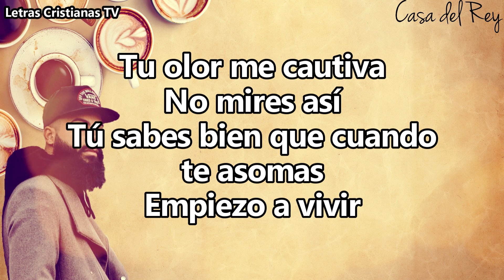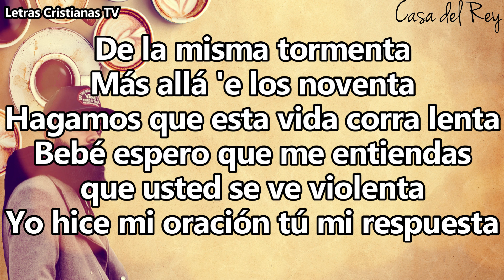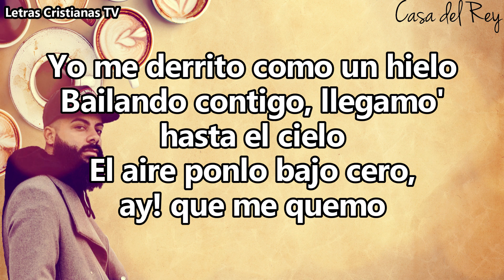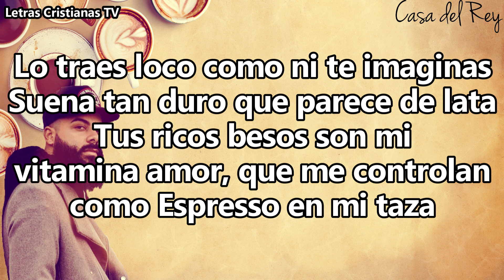Jay Kalyl : ESPRESSO | Karaoke (Pista con letra)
Pista con letra de Jay Kalyl : ESPRESSO | Karaoke

Si quieren más video lyrics  y karaokes comenten cuál

Si gustas apoyar a este proyecto puedes hacerlo a través de Paypal

Ponlo en tu karaoke!

Video reacciones en el canal de @jonathancavazos3152

*LETRA*
Tu olor me cautiva
No mires así
Tú sabes bien que cuando
te asomas
Empiezo a vivir

Mi mano tocándote
Y así
Conquisto los besos de tu boca
De tu boca

Tú tienes algo que domina
Y ese algo realmente me mata
Es que tú siempre te ves divina
Y este corazón me delata

Lo traes loco como ni te imaginas
Suena tan duro que parece de lata
Quiero tus besos que son vitamina
amor, que me controlan como
Espresso en mi taza

Sabes bien que es verdad
Eres mi realidad
Contigo mi cordura me
abandona y se va

Porque me traes loco,
no tienes piedad
Seré tu compañero
nena a perpetuidad

Quien te cuidará
Cuando haga frío quien te cumplirá
Lo que cupido nunca cumplirá
Sus promesas yo las hago realidad
Vamo' a caminar por encima

De la misma tormenta
Más allá 'e los noventa
Hagamos que esta vida corra lenta
Bebé espero que me entiendas
que usted se ve violenta
Yo hice mi oración tú mi respuesta

Es que tú a mi me complementas
Tú haces que me convierta en
el dueño de tus besitos de menta
Ya yo llegué a la conclusión
que eres la creación más perfecta

To' los compromisos los cancelo
Comida por Uber, nos
quedamo' en casa
Tus besos como caramelo
La azúcar me sube, no sé
qué me pasa

Yo me derrito como un hielo
Bailando contigo, llegamo'
hasta el cielo
El aire ponlo bajo cero,
ay! que me quemo

Tus ricos besos son mi
vitamina amor, que me controlan
como Espresso en mi taza